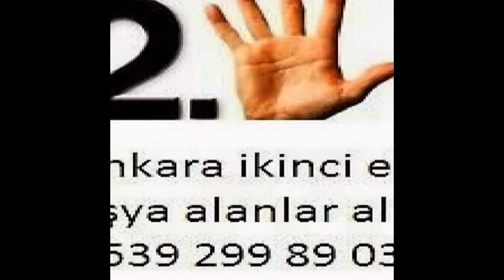Yükseltepe İkinci El Eşya Spot Eşya Eski Eşya Alım Satım Alanlar Alan Yerler 0539-299-89-03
Yükseltepe ikinci el eşya spot eşya eski eşya ev eşyası büro eşyası mobilya antika eşya beyaz eşya Kullanılmış eşya ofis mobilyaları alım satım alanlar alan yerler olarak hizmetinizde aramanız yeterli. Ankara yükseltepe de oturuyorsanız? Eşyalarınızı satmayı değerlendirmeyi düşünüyorsanız? O halde ankara yükseltepe ikinci el eşya firmamızı arayıp bilgi sahibi olabilirsiniz. Ankara ikinci el eşya 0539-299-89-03 ikinci el eşya yükseltepe 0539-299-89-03 ilhan ticaret yükseltepe ikinci el eşya spot eşya eski eşya ev eşyası büro eşyası alım satım yapmaktadır yükseltepe ikinci el eşya alanlar firmamızı ikinci el eşya satmak için aramanız yeterli ankara yükseltepe ikinci el eşya alan yerler ilhan ticaret sizlere hizmet vermekten onur duyar ...